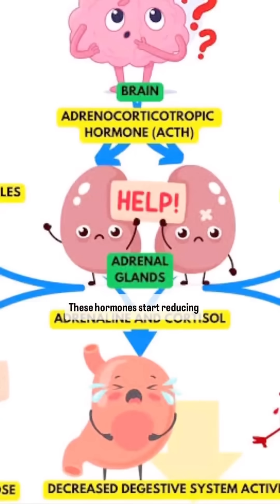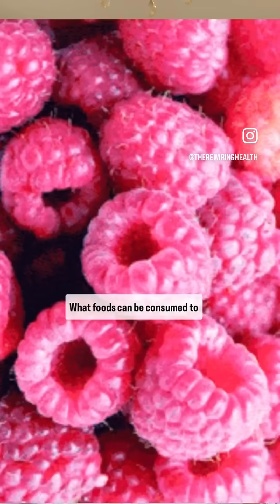BLOATING! Part -1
Bloating is caused by the foods that we consume. Really?? Is that what it is all about? Then what about the distension in your abdomen during exams or other stress triggers? It is because of STRESS induced hypochlorhydria.

High levels of stress lead to higher production of adrenaline or cortisol, which causes the stomach acid to reduce to lower amounts. Furthermore, this hypochlorhydria leads to indigestion of food particles.

On the other hand, the Liver has to produce excess amounts of bile to neutralise this corrosive adrenaline. A simultaneous high fat or high protein diet further burdens the liver to overproduce bile for it’s digestion! But is that bile enough? No! This excess amount of bile is a diluted form of bile which is unable to completely digest the fats and proteins.

Now, what happens to these indigested food particles? They’re a feast for pathogens in the small and large intestine. With their bellies full of these food particles, these pathogens 🦠 release Ammonia gas💨, which causes the tightness and distension in your abdomen.

What foods shall we consume to support our bodies to alleviate Bloating?

Do you suffer from bloating?